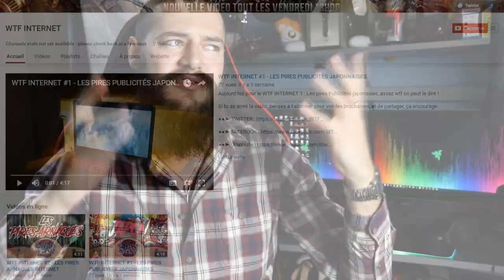WTF INTERNET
Vous pouvez aussi me suivre :
Sur Facebook :

7 € de réduction pour vous inscrire sur l’offre de votre choix à avec mon code « NarkoTag83gamo7 »
300 points offerts sur ZappyDay – le site qui vous fait gagner plein de cadeaux facilement en cliquant